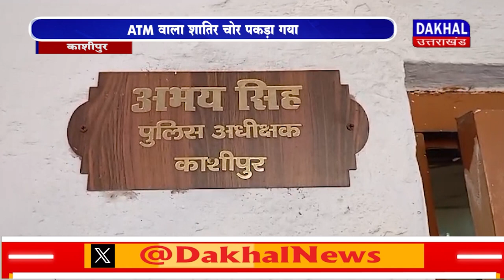DAKHAL NEWS SBI का ATM चुरा ले गए थे चोर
SBI का ATM चुरा ले गए थे चोर
  ATM  वाला शातिर चोर पकड़ा गया